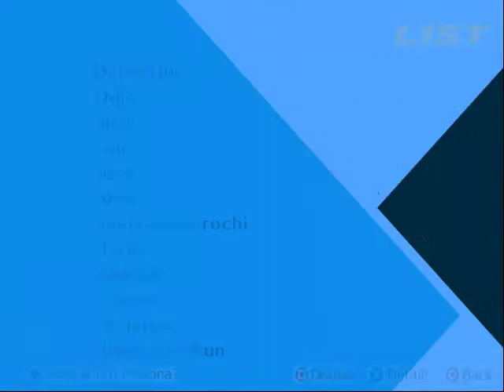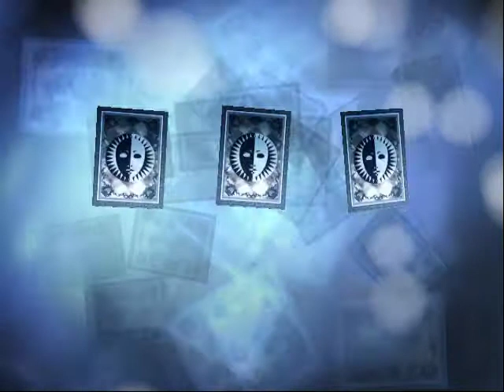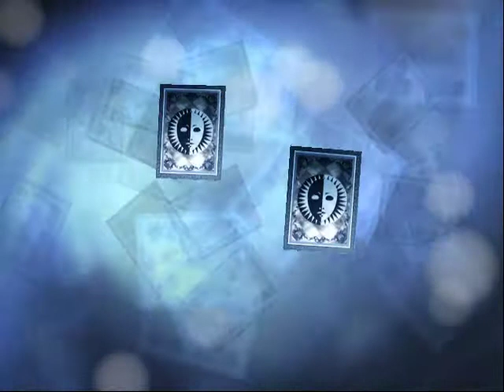Let's Play Persona 3 FES episode 71 Fusion Spells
A few of them, then more work.